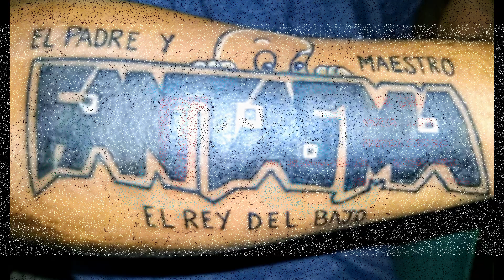LA CUMBIA FANTASMA VERCION 98 TERRAZAS JAMAY SONIDO FANTASMA LOS ANGELES CALIFORNIA 1998...